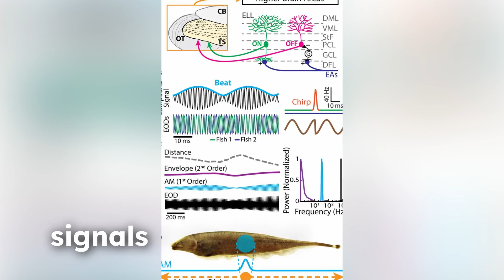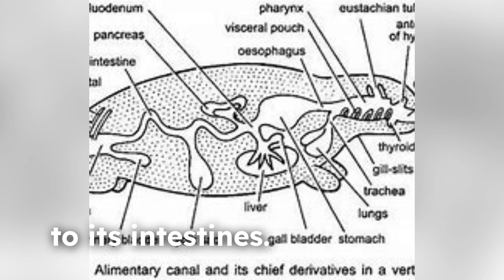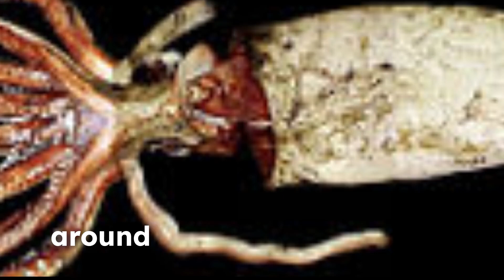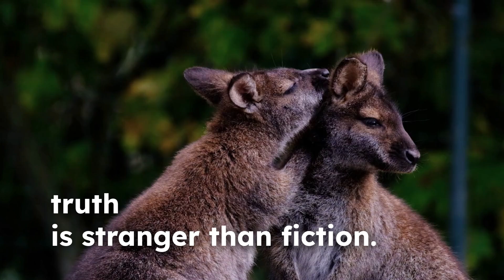Mythical Beasts That Science Proved Exist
Imagine sailing across a vast, uncharted ocean, only to hear whispers of monstrous sea beasts lurking beneath the waves. Or trekking through dense, untamed jungles where creatures unlike anything seen before supposedly dwell in the shadows. For centuries, these stories were dismissed as legends—figments of overactive imaginations. But as time passed and explorers pressed further into the unknown, some of these myths were shockingly revealed to be real. Join us as we uncover Animals That Were Once Thought to Be Myths.